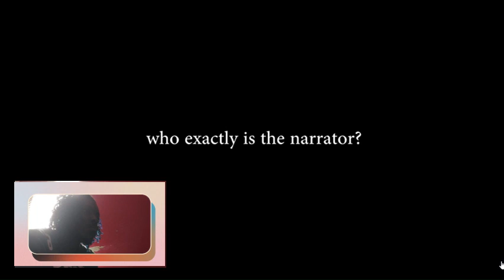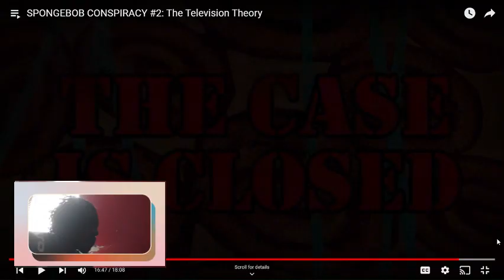The Shocking SpongeBob Conspiracy Theory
Today I found out what these spies were doing in bikie bottom.

Socials:
Intergram:

00:00 Introduction
01:23 Intro
08:16 What with the Hand
13:36 Secret people
20:10 The spy was underneath us.